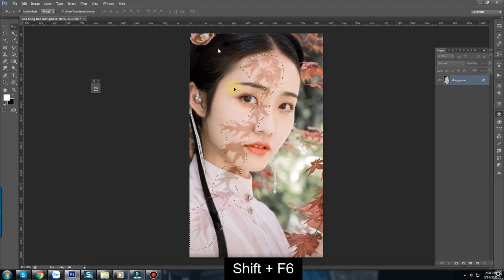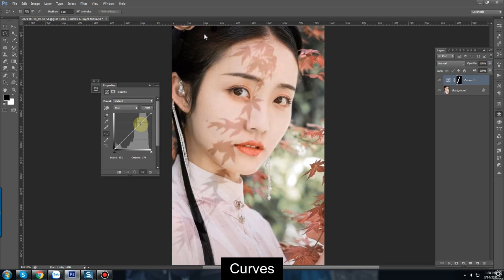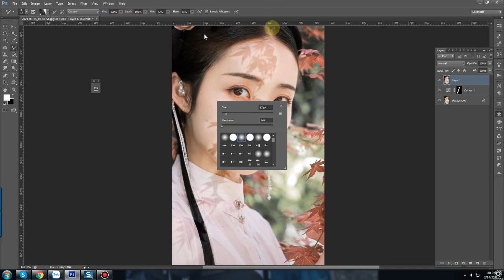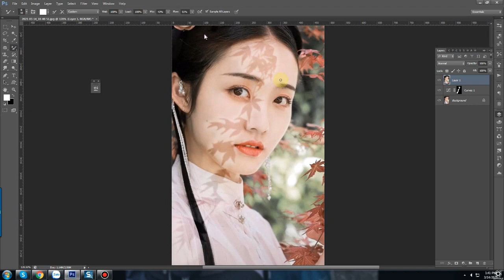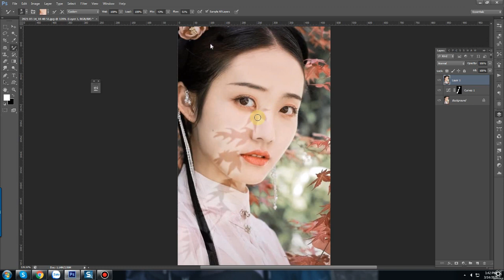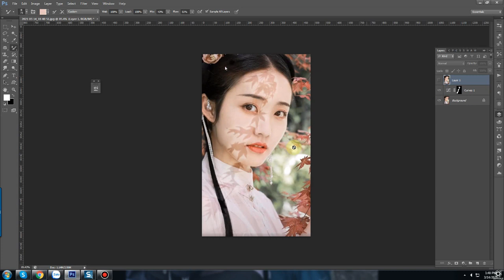Xóa vết bẩn trên mặt | Xóa watermark trên ảnh bằng Photoshop | Part 3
Hotline/ Zalo: 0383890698 Ms. Lan